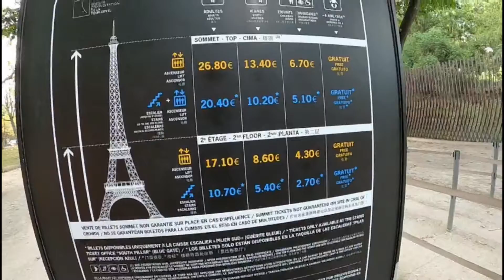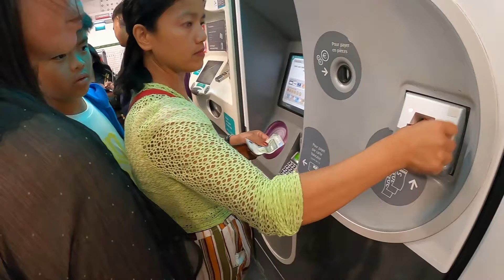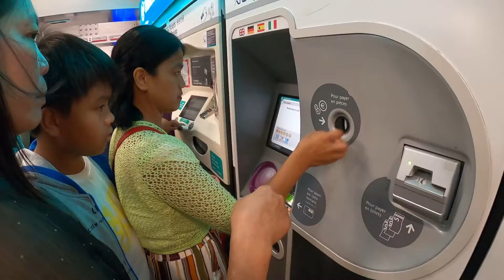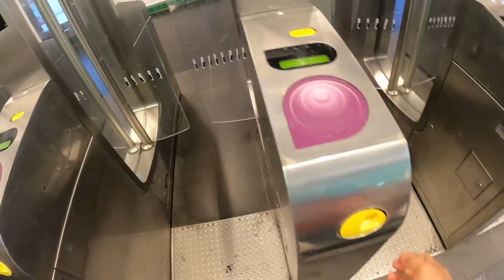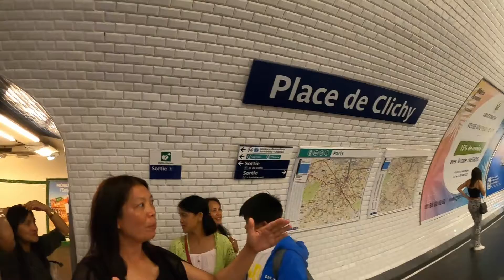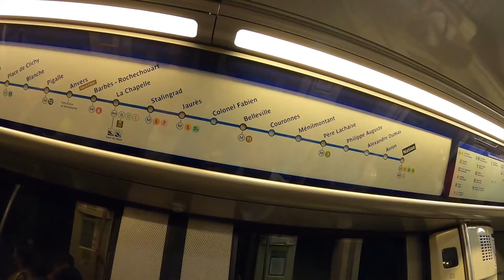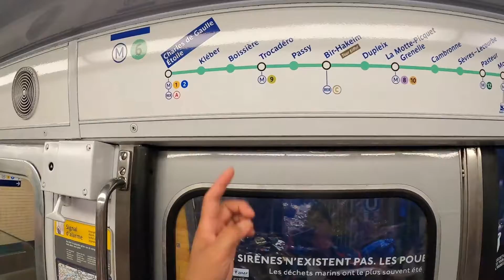EIFFEL TOWER AT NIGHT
EIFFEL TOWER AT NIGHT ,Paris France..